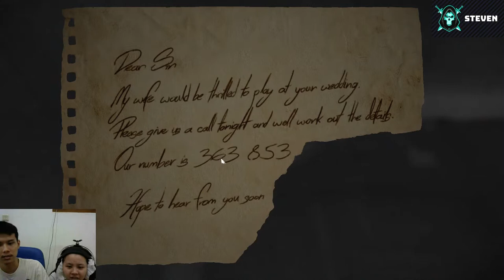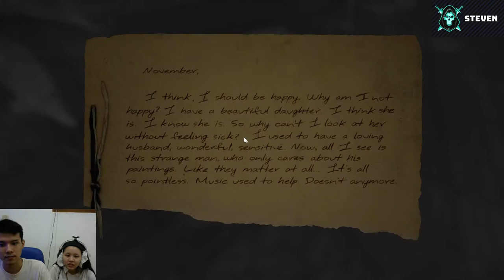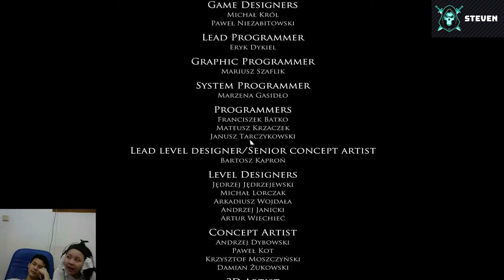【ENG/IND】Layer Of Fear ( A Little Break From Jump King ) | Short Stream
I appreciate and grateful you guys want to watch my live streaming or video. I hope you always continue supporting me. :))